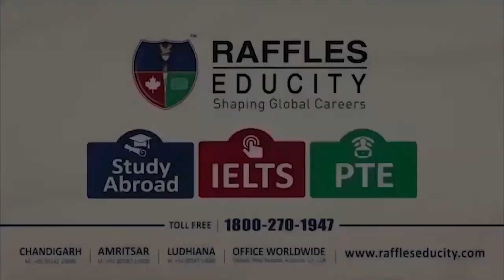Visa approval for 10 students | September 2017 intake | Raffles Educity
Visa approval for 10 students.Soon all these students will be flying to attend their respective colleges and embark on a life changing journey. Congratulations to all the students and best of luck for the future!

Like these students you can also make your studying abroad dream come true with Raffles Educity.